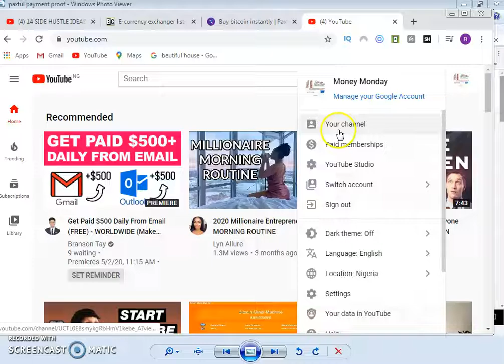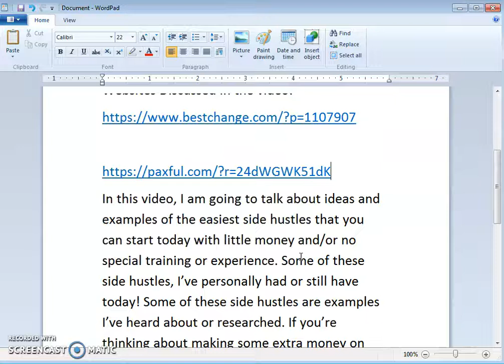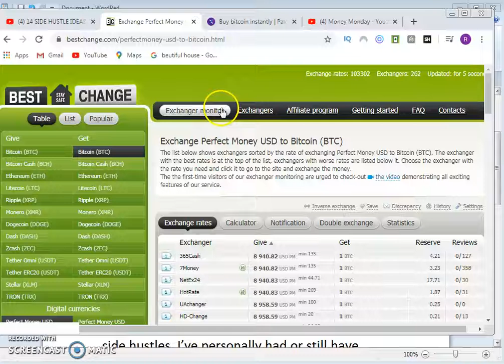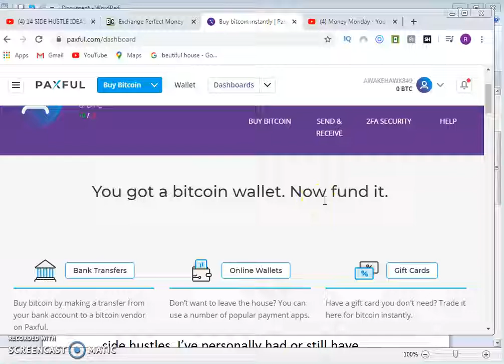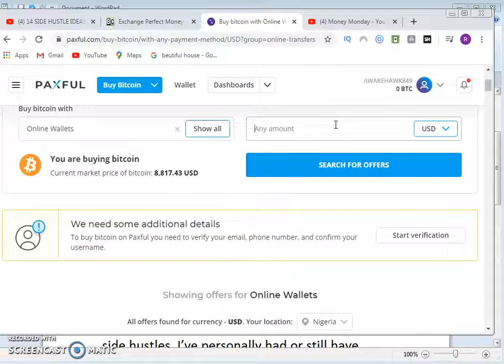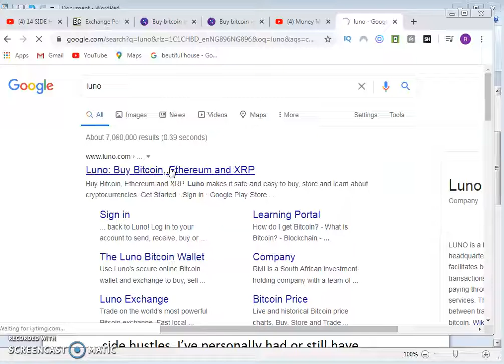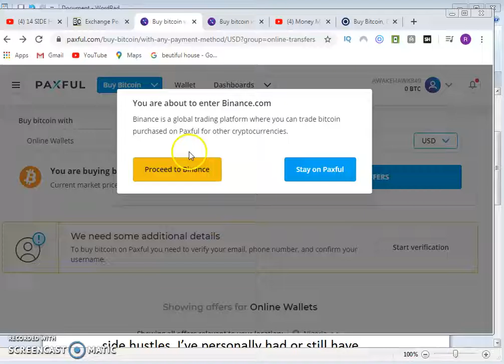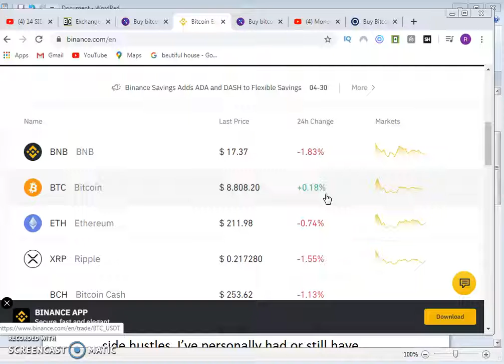SIDE HUSTLE IDEAS for 2020 That You Can START TODAY with LITTLE TO NO MONEY (PAXFUL) PART 1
Thank you for stopping by to watch my side hustle video!

In this video, I am going to talk about ideas and examples of the easiest side hustles that you can start today with little money and/or no special training or experience. Some of these side hustles, I’ve personally had or still have today! Some of these side hustles are examples I’ve heard about or researched. If you’re thinking about making some extra money on the side or creating a new business, both online or not, definitely watch this video. These side hustle ideas will show you the best ways to make money both online and offline. Making money isn't very hard if you work smart. If you can spend money easily, you can also motivate yourself to make money easily. The best way to do this is to start some side jobs from home that you can do after work or on the weekends. Once your side hustle starts making enough money, it can become your main hustle!

MY NO.1 RECOMMENDATION:
EARN $25 PER REGISTRATION HERE

Below I equally attached a lot of resources that are actually talking and teaching about how to make money online with Adworkmedia affiliate marketing in 2020, so I’d recommend you watch them and actually learn their free tricks and strategies as well...

ONCE AGAIN, WELCOME TO MONEY MONDAY YOUTUBE CHANNEL

*** ►Never miss a DAILY video about making money online.

2. CLICK ON LIKE TO LIKE OUR VIDEO.

Below I equally some video links that are actually talking and teaching about how to make money with kedi healthcare in 2020, so I’d recommend you watch them and actually learn their strategies as well...

so that this channel can also be popular like mark angel, emmanuella, anuty success, african videos, xploit comedy, denilson igwe comedy, emmanuella comedy,

IGNORE THESE!